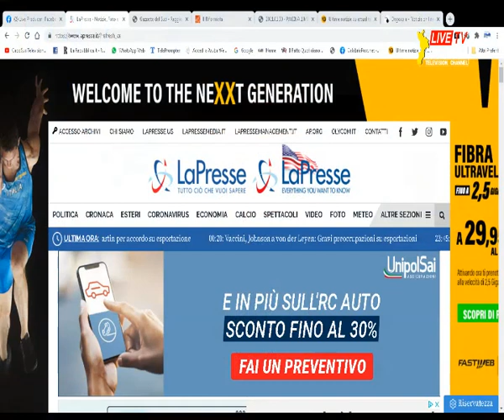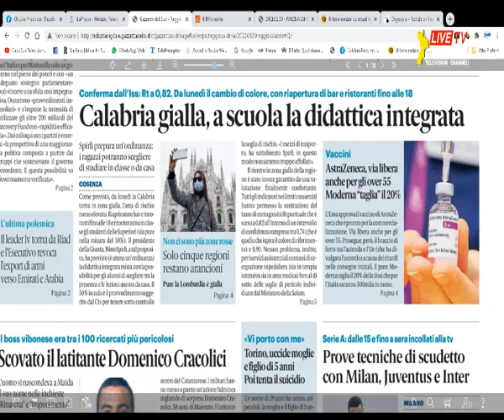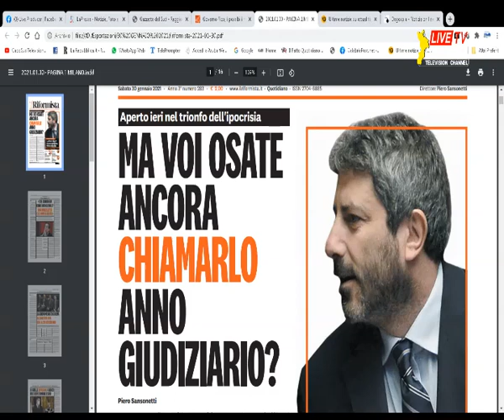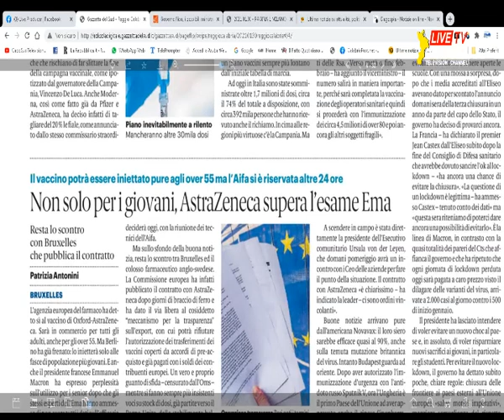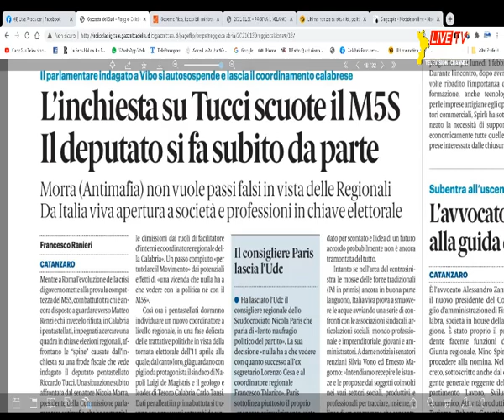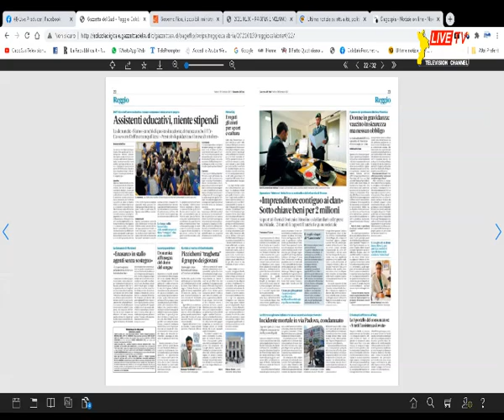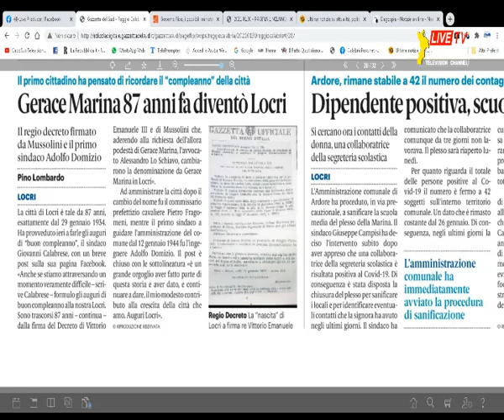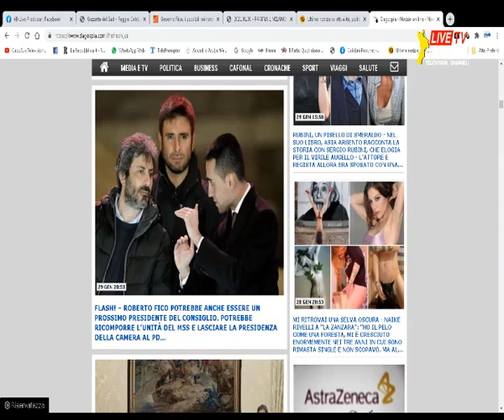RASSEGNA STAMPA SABATO 30 GENNAIO 2021